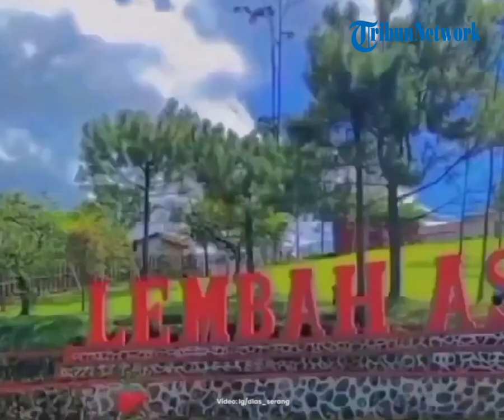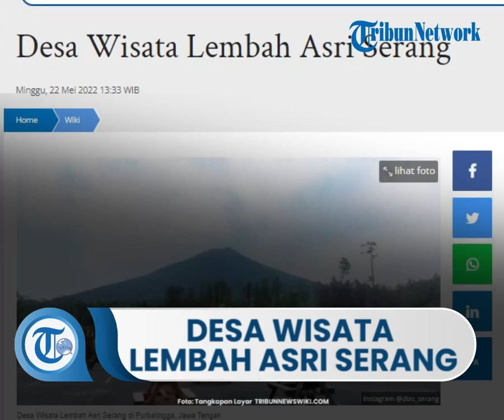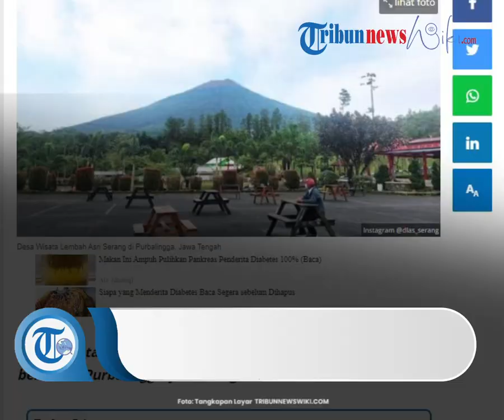Menilik Desa Wisata Lembah Asri Serang,Tempat Wisata yang Berada di Purbalingga, Jawa Tengah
TRIBUN-VIDEO.COM - Desa Wisata Lembah Asri Serang adalah tempat wisata yang berada di Purbalingga.

Wisata ini tepatnya berlokasi di Krajan, Serang, Kecamatan Karangreja, Kabupaten Purbalingga, Jawa Tengah.

Berdiri di lahan seluas 15 hektar, destinasi wisata ini memiliki beragam wahana yang menantang adrenalin serta kebun stroberi yang buahnya dapat langsung dipetik. (1)

Selain itu, lokasinya yang berada di lereng Gunung Slamet menghadirkan suasana udara yang asri dan sejuk khas pegunungan.

Terdapat wahana menarik seperti outbound, taman labirin, kebun stroberi, dan Dinoland park yang bisa dikunjungi bersama anak-anak. (2)